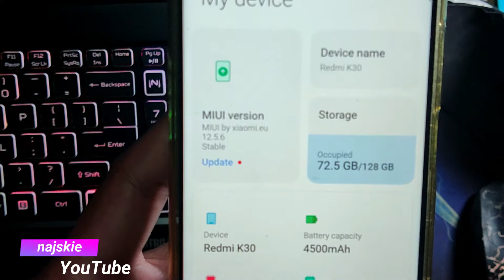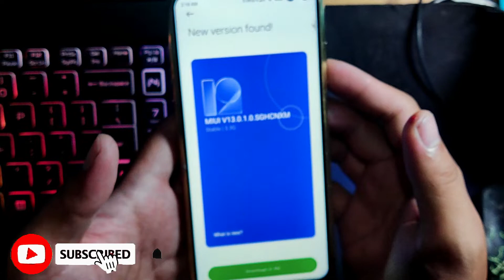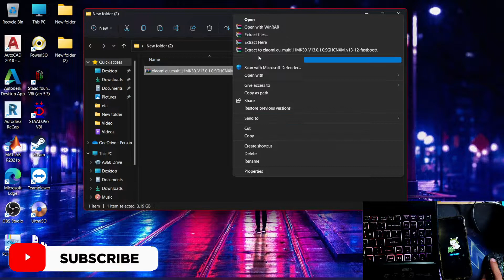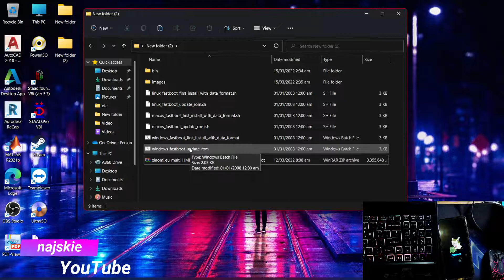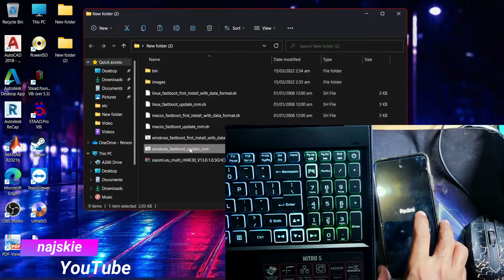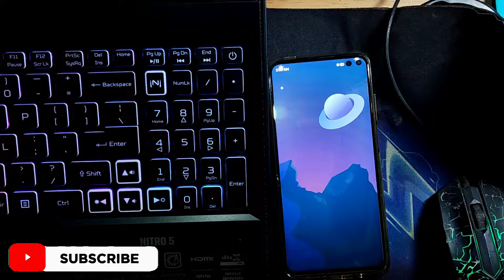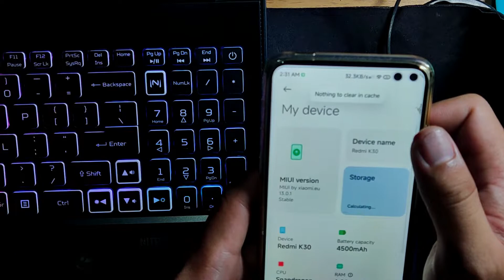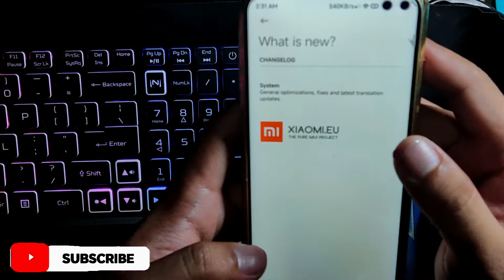HOW TO UPDATE TO MIUI 13 ON REDMI K30/POCO X2 | Najskie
Xiaomi EU has release MIUI 13 based on Android 12 on POCO x2/Redmi K30 4G. In this video i will going to show you on how you can update your device to MIUI 13. The update is only in fastboot cause as of now there is no stable custom recovery for Android 12.

Requirement:
PC/Laptop

IM always open for your suggestion and comment Dont be shy hehe